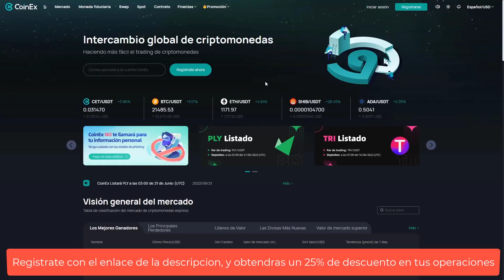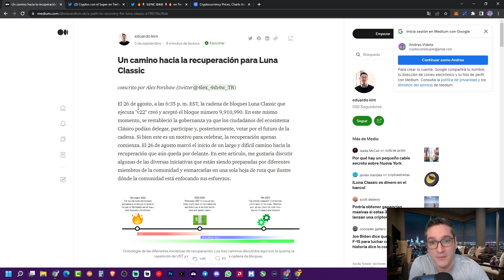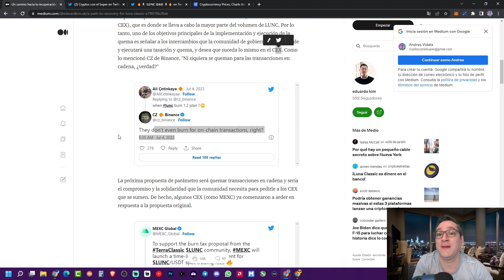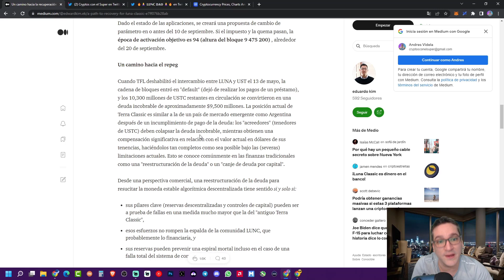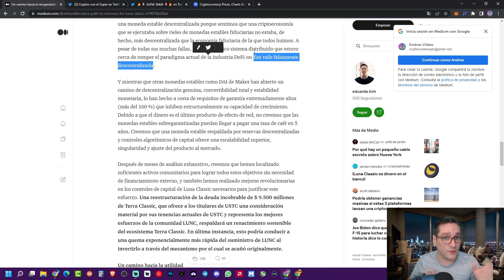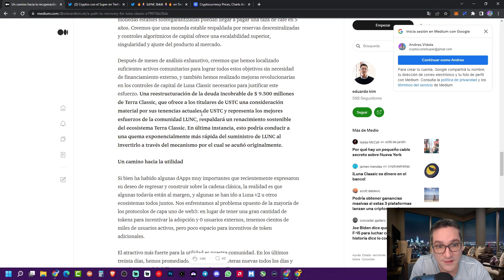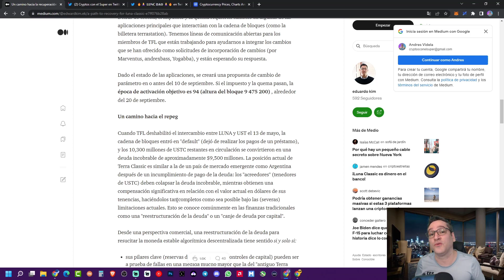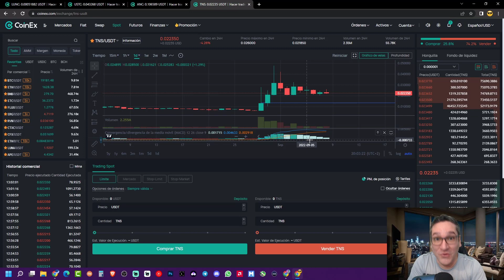USTC PUEDE VOLVER A $1 Y LUNC NO PARA DE SUBIR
Te comparto una vision completa de todo lo que está ocurriendo en el Universo LUNC y USTC